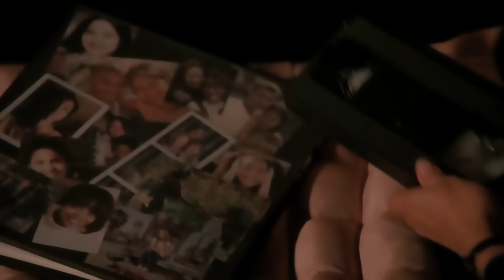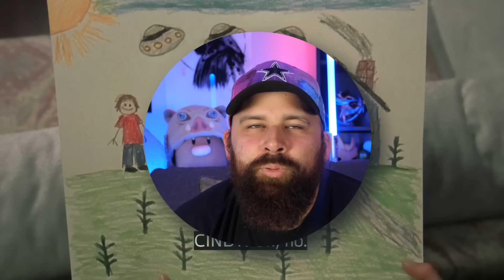*SCARY MOVIE 3* Might Be the Best in the Franchise!!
THIS IS A RE-UPLOAD SINCE OUR LAST VIDEO WAS BLOCKED DUE TO COPYRIGHT.
This is Kacee's first time watching reaction to the movie "Scary Movie 3" (2003).  After newspaper reporter Cindy (Anna Faris) accidentally watches a strange videotape that causes the viewer to die within a week, she discovers the tape is only one of many weird happenings. Local farmers Tom (Charlie Sheen) and George (Simon Rex) have reported massive crop circles appearing overnight in their fields. Cindy finds a link between the tape and the crop circles with help from the U.S. president (Leslie Nielsen) and a kindly aunt (Queen Latifah).

This video is for commentary and criticism only and is not a replacement for watching the original release of Scary Movie 3 which is available to watch

00:00 Intro
02:24 Reaction
33:15 Outro